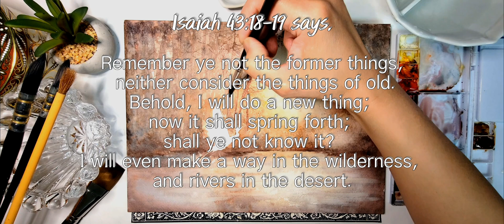Swans In Flight Relaxing Watercolor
how to paint Swan in flight # tranquil landscape